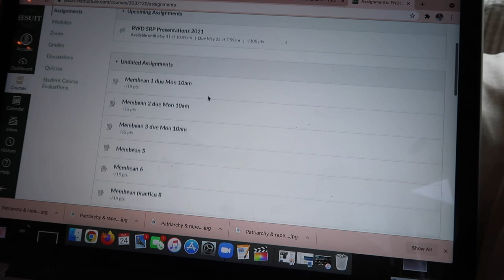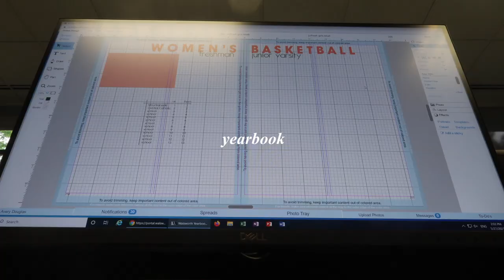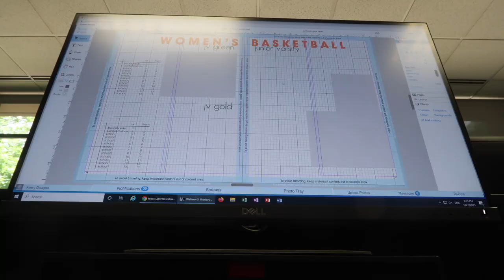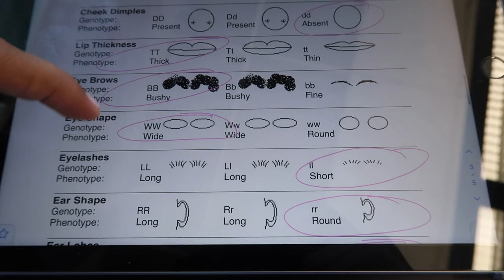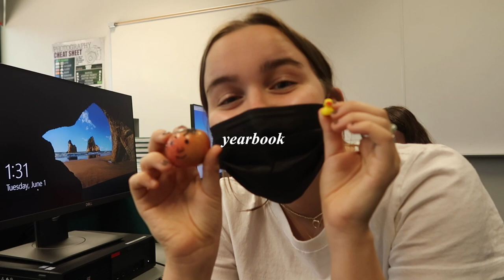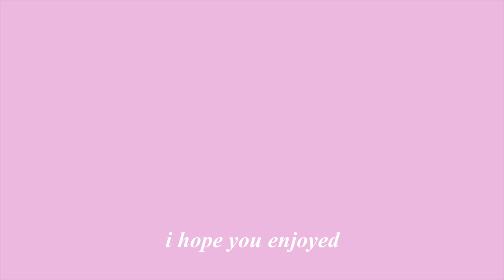VLOG: last week of high school ever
I hope you guys enjoy my today’s video! In this vlog I have my last dance competition and last week of high school EVER! Love ya!